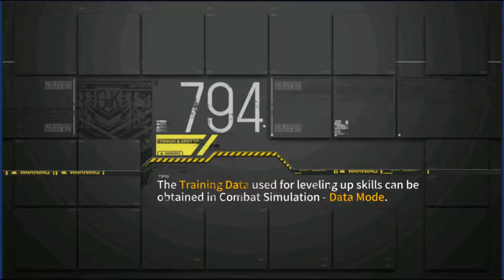Girls Frontline [Va-ll hall-a part 6] Pioneer Battle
Battle portion, pretty easy honestly speaking since one side of the map gets defended by full echelons of Lv100 dolls.